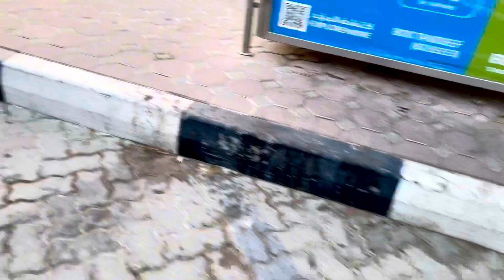Hinabol ko naman kaso diko talaga naabutan sharjah dubai